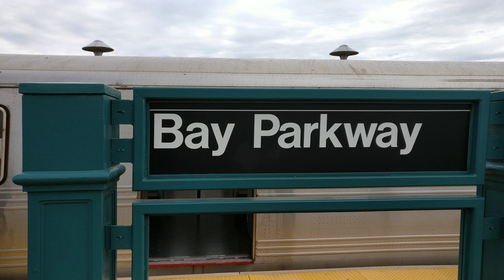(Unusual) Coney Island Bound R46 (F) Train Departing Bay Parkway on West End (Front)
Seen here is a Coney Island bound R46 (F) train departing Bay Parkway on the West End Line's express track, as seen from the front of the platform. This happened because of signal problems at 42 Street - Bryant Park.

Video taken on October 16, 2017.